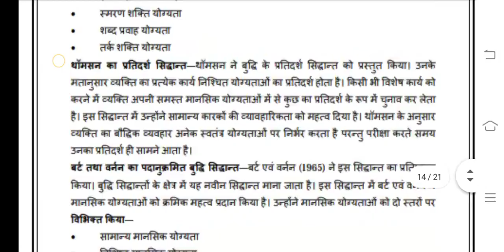MCO 01 Ignou Solved Assignment